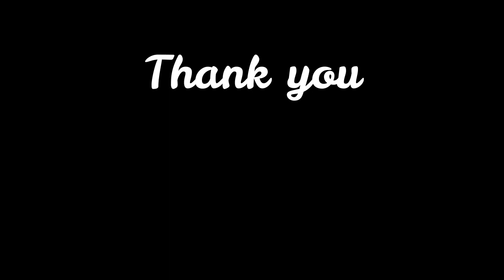the howling wind of tagaytay | the real Taal Volcano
feel the wind in Tagaytay and the real taal volcano.